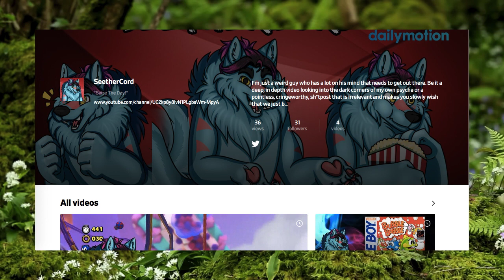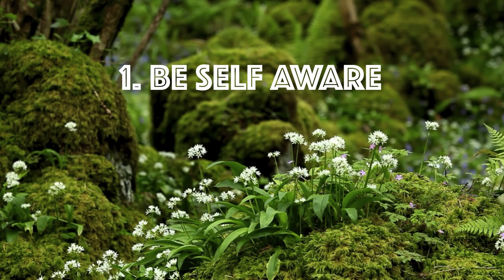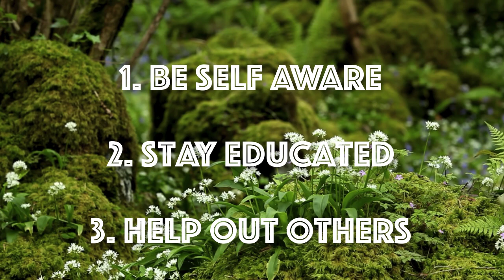Having Hope In A Dark Future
Social Media!

Daniel
Severed Sundae
Korfox Raverz
Sax
EvanTheShepherd
Atsushi Wolf
Kuma Raccoon
Redneck Wolf